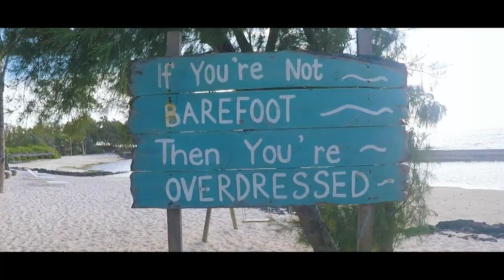Long Beach Resort Mauritius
The first installment of our honeymoon to the stunning Mauritius hotel. We stayed at the beautiful Long Beach Resort on the Belle Mare Peninsula. The lon beach resort was stunning and a perfect place to stay on a honeymoon and is one of Mauritius best and most exclusive hotels.

Filmed on
Go Pro Hero 4
Sony A5100

Edited on Final Cut Pro CC 2019